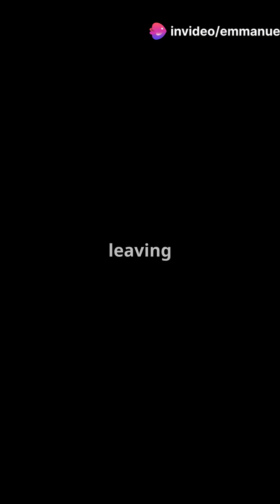What Happens to Your Body When You Die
🌟 Ever been curious about what truly happens to your body when you die? In this captivating YouTube Short, we take you through the fascinating and natural process that follows our final breath.

🔍 What You'll Learn:

Immediate Changes: Discover the physiological shifts that occur in the moments after death.
Decomposition Stages: Understand the four key stages of decomposition and the role of microorganisms.
Cultural Insights: Explore how various cultures perceive death and the treatment of the body.
Life Cycle Connection: Learn about the importance of our remains in the cycle of life and nature.